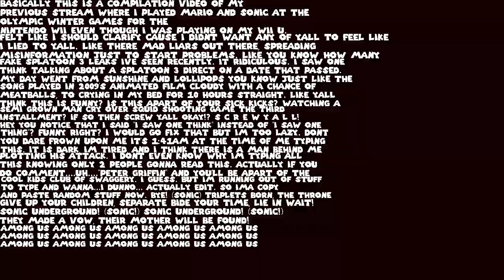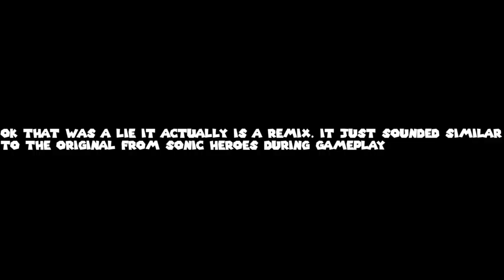Mario takes over the Olympics (Mario & Sonic at the Winter Olympic Games 2010 Stream Highlights)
This video is a compilation of highlights from my most recent stream where i played one of my childhood favorites “Mario and Sonic at the Olympic Winter Games (2010)”
If you are interested in joining in the fun, I usually stream on Saturdays playing games like Splatoon, Smash bros, Mario Kart, and more with y’all and having fun!

World 1: New Super Mario Bros.
Choco Mountain: Mario Kart 8 Deluxe
Ghosts n' stuff: Deadmau5
Special Stage: Sonic Heroes
Event - Strategy: Sonic Adventure 2
Be Cool, Be Wild, and Be Groovy (Icecap): Sonic Adventure
Chao Garden - Kindergarten: Sonic Adventure 2
Sherbert land N64: Mario Kart Wii